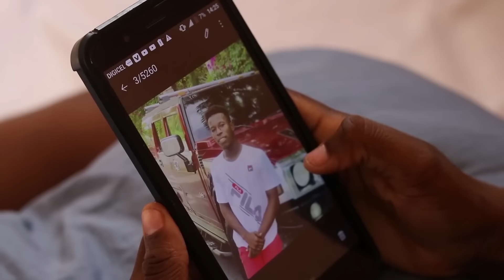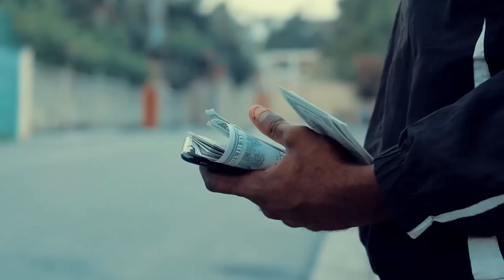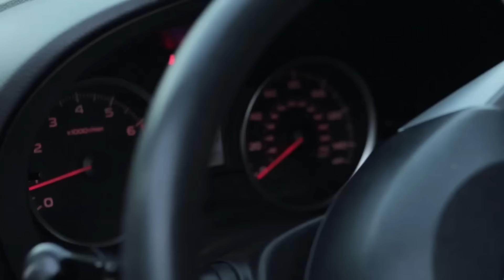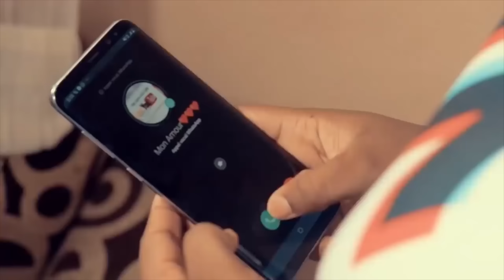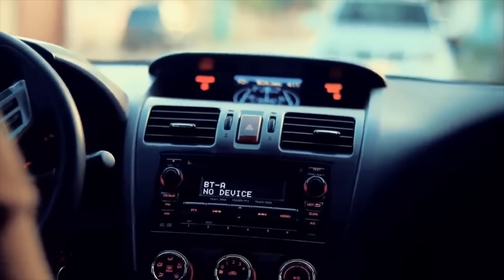Film Mwen Koupab compilation #3 (sezon 1). yon bè'l Istwa ki chaje leson moral enjoy avèk fanmi'w 💯